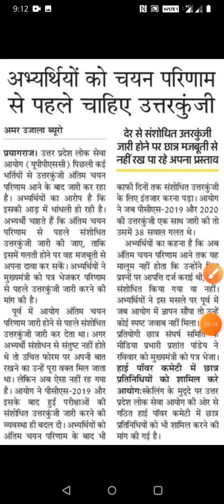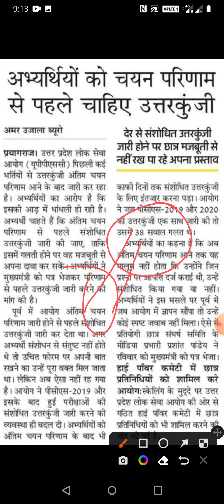अंतिम उत्तर कुंजी कब|FINAL ANSWER KEY पर NEWSUPPCS PRE CUTOFF 2022|UPPSC PRE CUTOFF 2022|UPPCS2022